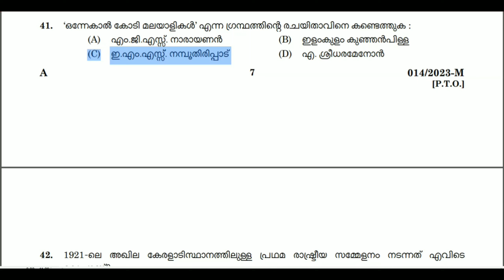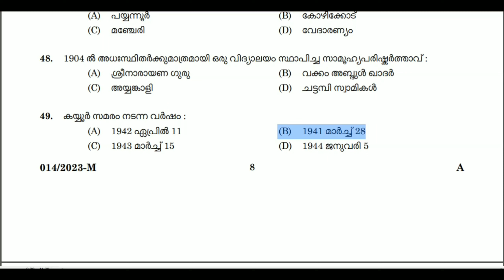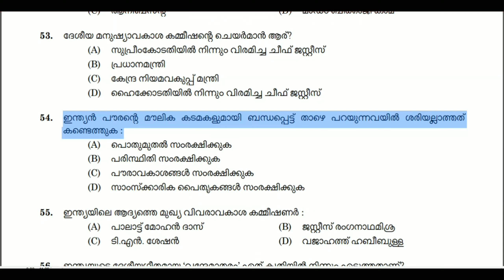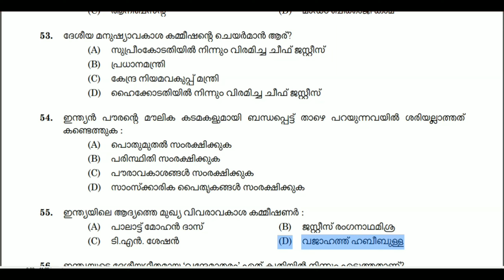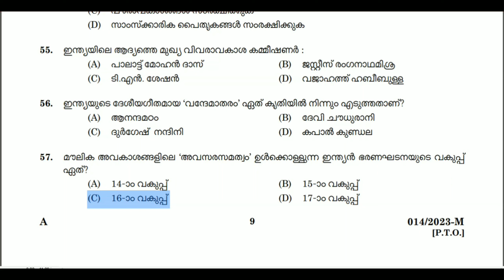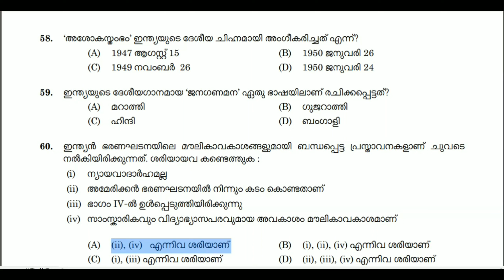LDC 2024 and LP/UP 2024 Mock Test -41